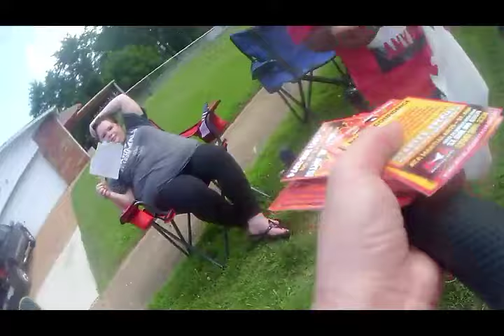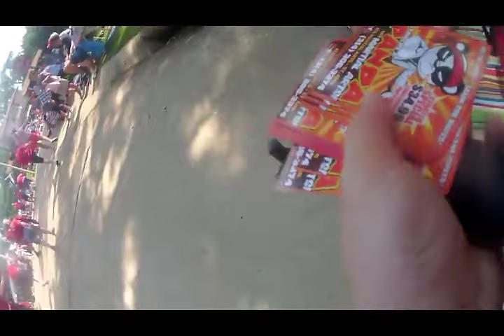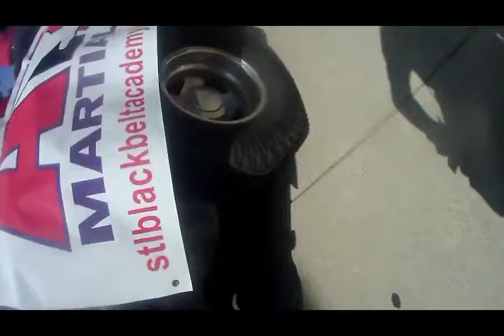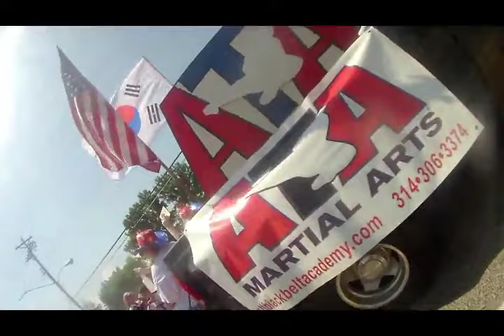ATA July 4th Bridgeton Parade - GoPro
~Social Media ~
See Links On About Page